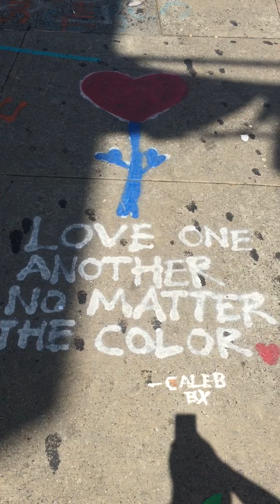40 pull ups 40 dips and 40 push ups under 4 minutes (3:33) Max True damn set #5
40 pull ups
40 dips
40 push ups
2X
(3:33) (3:44)